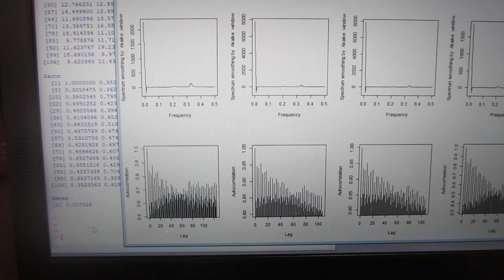超音波の音圧データ解析・評価ーー超音波の伝搬特性（振動モードの検出 非線形現象の検出）ーー（超音波システム研究所）